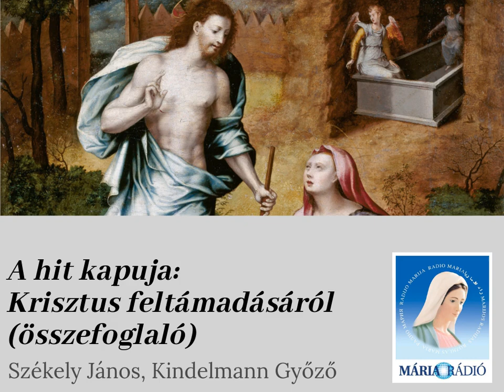A hit kapuja: Krisztus feltámadásáról (összefoglaló)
Székely János és Kindelmann Győző műsora. Téma: Krisztus feltámadása, összefoglalás.